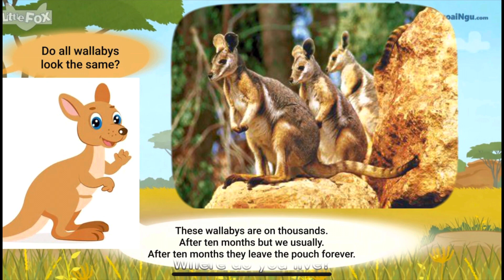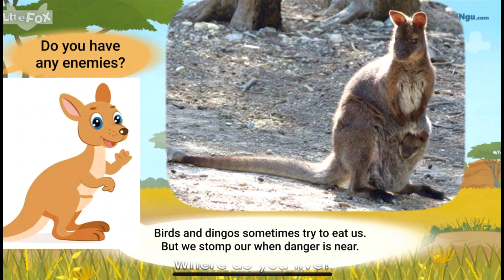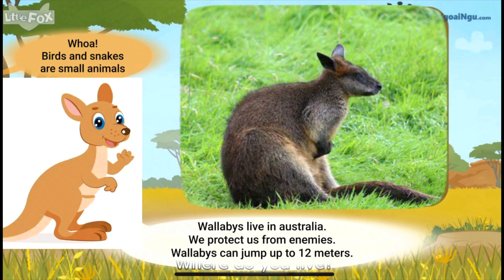Meet the Animals 70: Wallaby